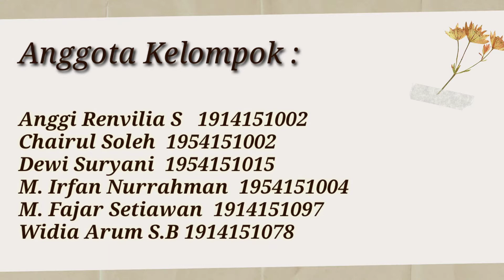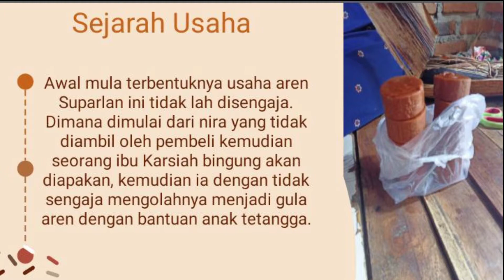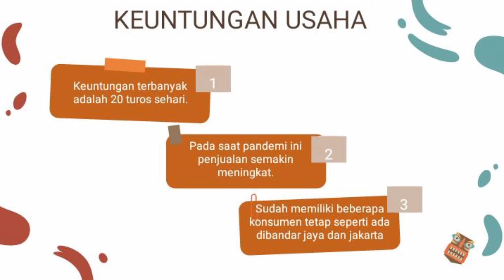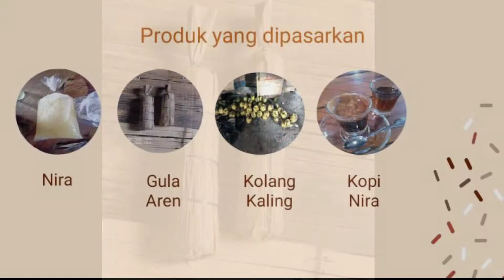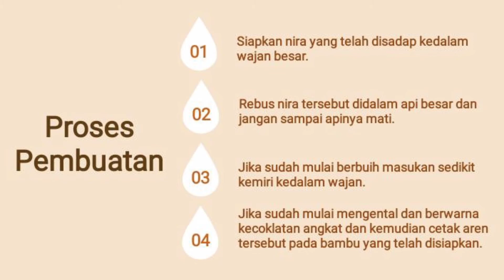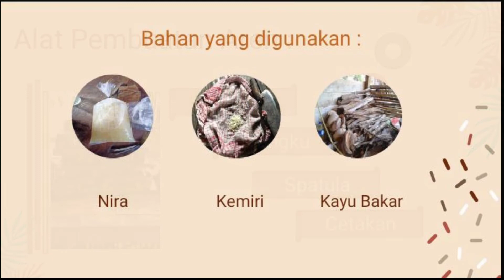Hasil Hutan Bukan Kayu Gula Aren Suparlan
Aren merupakan salah satu hasil hutan bukan kayu yang terbuat dari bahan dasar nira lalu di olah menjadi gula aren.

Kelompok 2
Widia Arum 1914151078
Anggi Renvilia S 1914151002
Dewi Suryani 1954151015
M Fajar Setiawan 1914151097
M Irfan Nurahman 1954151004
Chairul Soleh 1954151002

Video ini dibuat untuk memenuhi tugas praktikum mata kuliah Hasil Hutan Bukan Kayu, wawancara dilakukan di Bandar Lampung, 1 Mei 2021